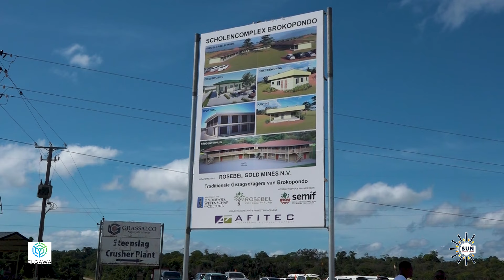Eerste steenlegging scholencomplex Brokopondo I SUN WEB TV I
SUN WEB TV - Eerste steenlegging scholencomplex Brokopondo